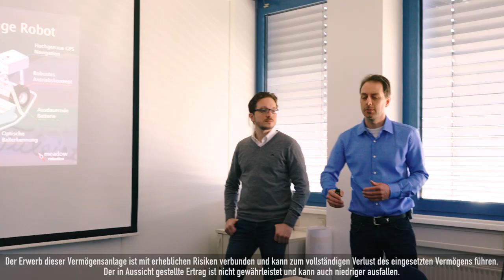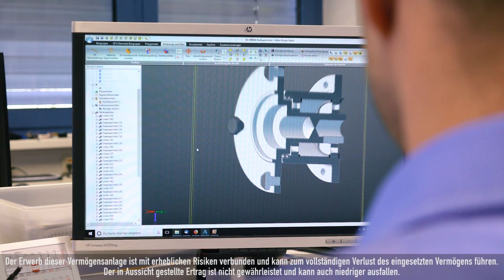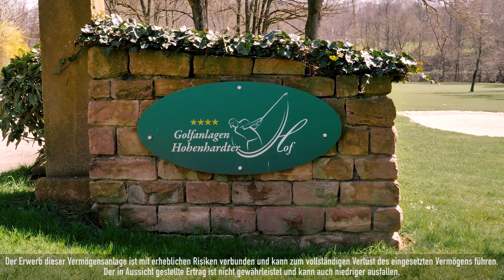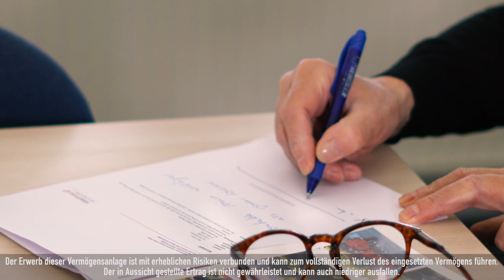Crowdinvesting für Meadow Robotics auf Companisto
Als Robotik Startup setzen wir in der Entwicklung unserer Roboter auf ein starkes Team und ausgefeilte Ideen. Unser erstes Produkt, der Range Robot, sammelt die Golfbälle auf einer Driving Range ein und führt sie zurück – autonom, ohne Fahrer und selbstlernend. Mit der Heidelberger Druckmaschinen AG konnten wir einen starken Partner für die Serienproduktion gewinnen.

Hinweis: Der Erwerb dieser Vermögensanlage ist mit erheblichen Risiken verbunden und kann zum vollständigen Verlust des eingesetzten Vermögens führen. Der in Aussicht gestellte Ertrag ist nicht gewährleistet und kann auch niedriger ausfallen.